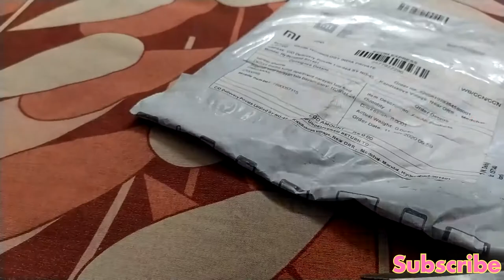MI usb Led | unboxing | best usb light ?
buy from mi.com